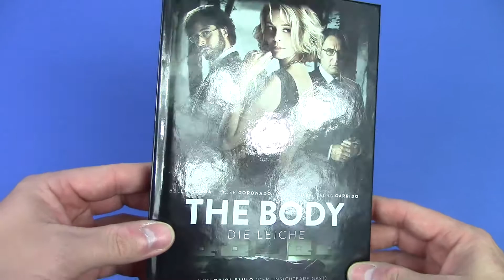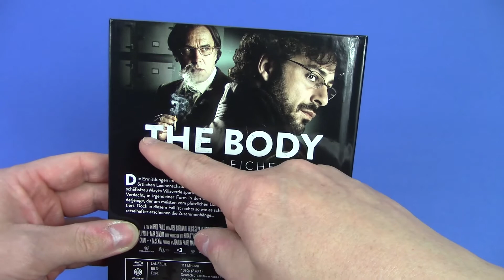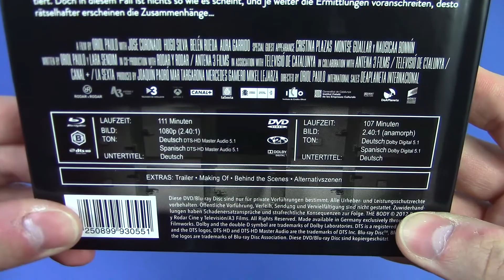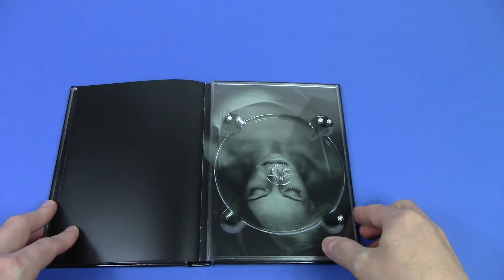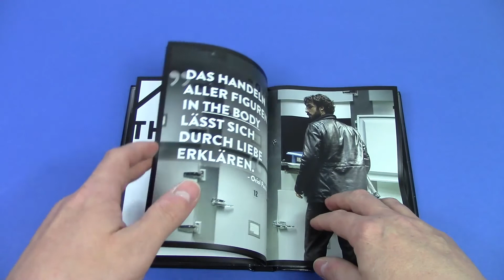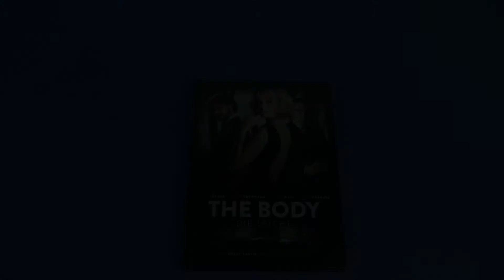The Body - Die Leiche - OFDb Filmworks Limited Mediabook Unboxing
Edition
▪ Label:      OFDb Filmworks
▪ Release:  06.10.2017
▪ Land:       Deutschland
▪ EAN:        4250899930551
▪ Bilder:      folgen !